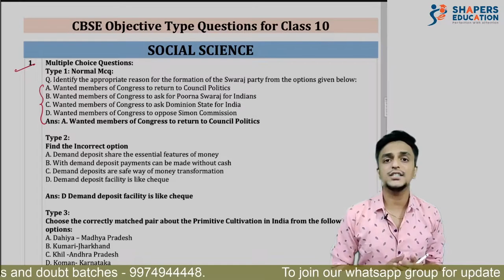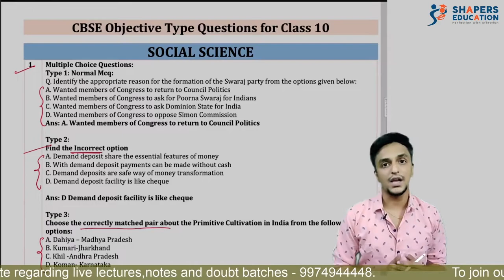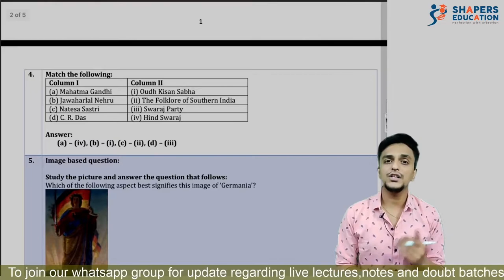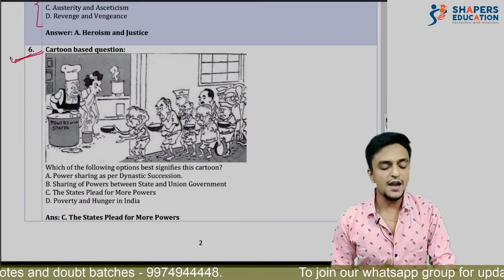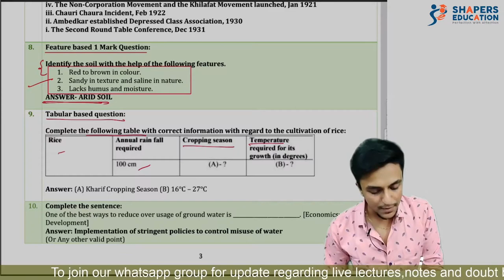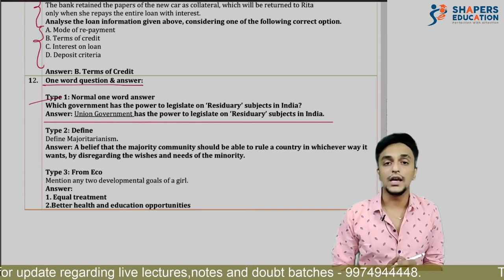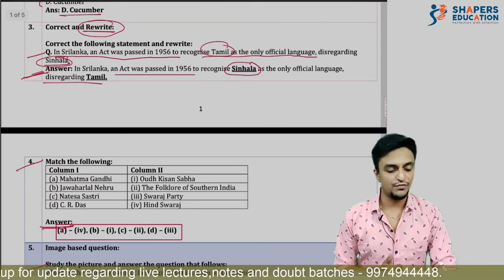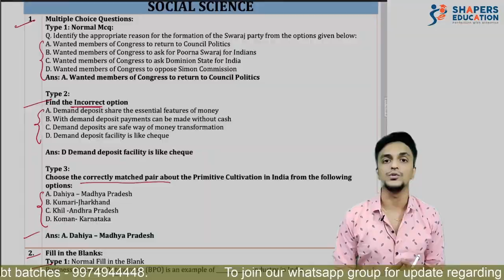Types of objective questions | Social Science | 10th CBSE | CS Gaurav Seth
As per the latest Sample Paper 16 marks Objective based question will be asked in Exams. Objective based questions will help students to score more in exams. Looking at the importance of objectives in paper students must know different kinds of objectives. This video gives you the detailed understanding on the types of objectives that can be asked in Examination. Students need to clarify that objectives are not just Mcqs (Multiple Choice Questions). There are other types of objectives too asked in Exams.